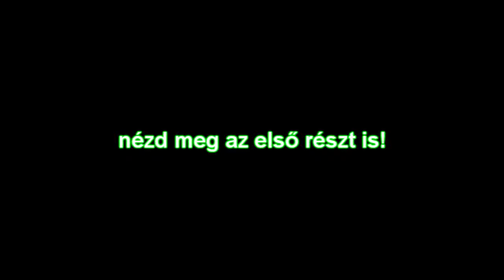Killing Floor Co-op kommentár #1 2/2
Szereplők: neO. Denikec, Sunyi, Cs3mp3
Felvétel: neO.